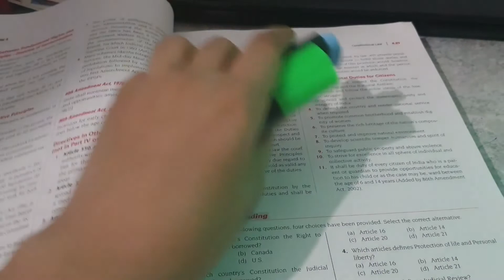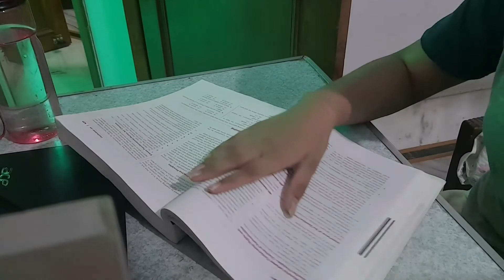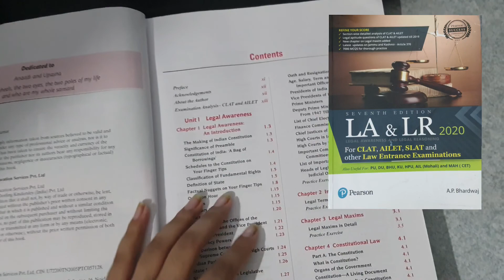A day in the life of a CLAT ASPIRANT | CLASS 12 | CLAT STUDY VLOG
HEY GUYS!! in this video I'll show you how a day in my life looks like at my grandparents house . also I'll show you my approach towards legal reasoning. if you liked the video then subscribe to my channel .